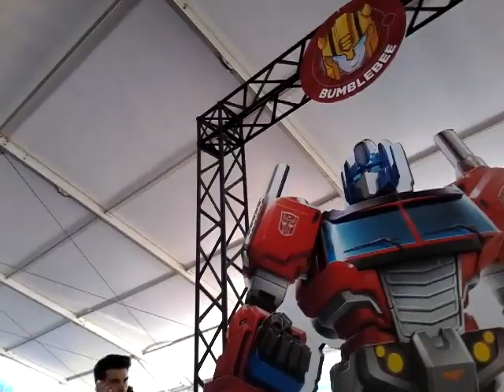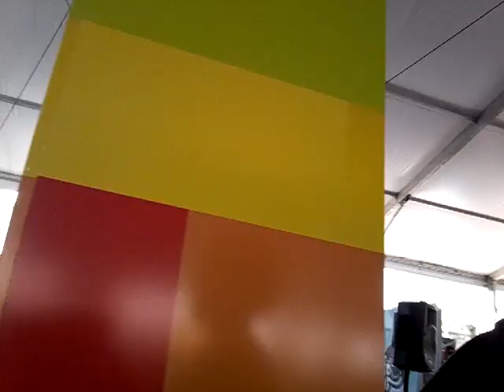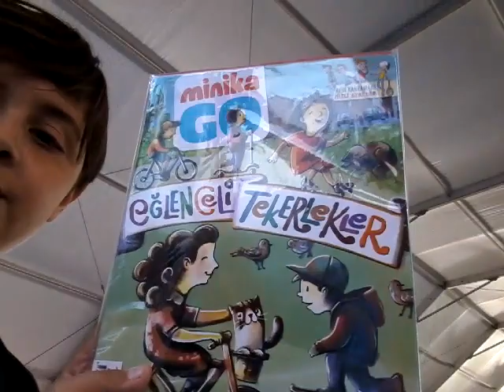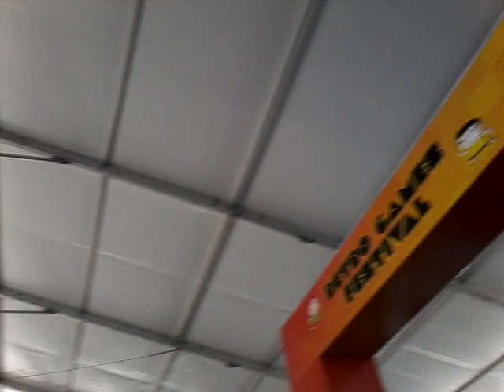OKULA DÖNÜŞ FESTİVALİ VLOG #1 (transformers, monopoly ve daha fazlası )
Bu videoda size gittiğim okula dönüş festivalinde vlog çekiyorum 2. Bölümü gelecek E